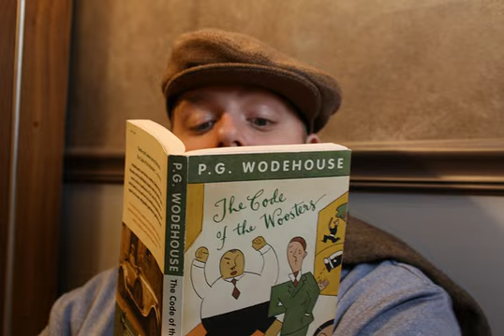Indiscretions of Archie by P G WODEHOUSE 1 FULL Unabridged AudioBook